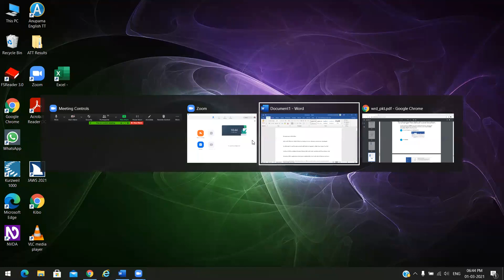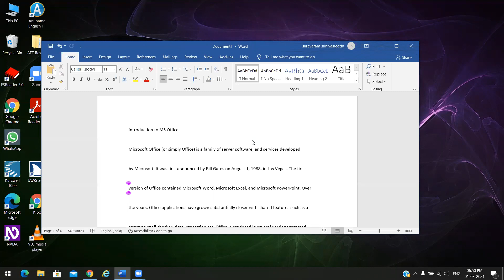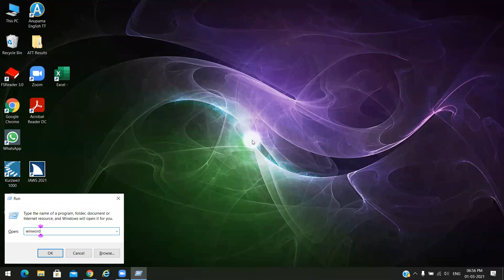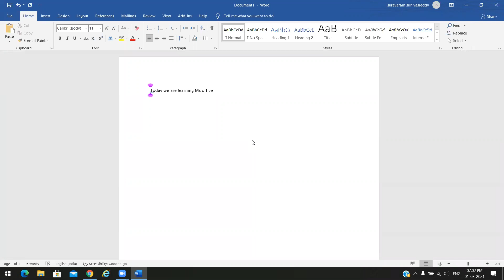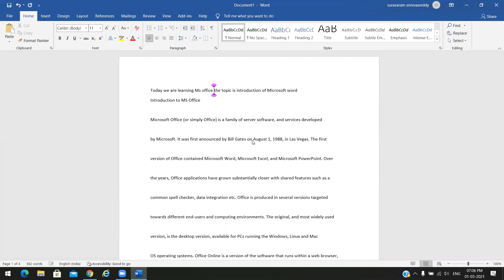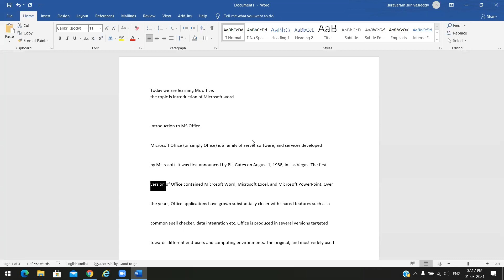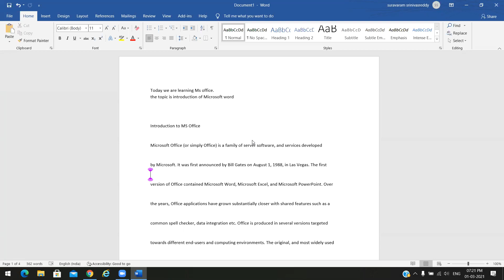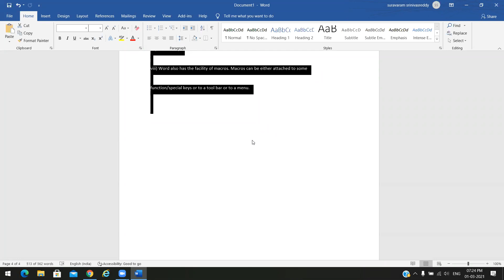Introduction of MS Word and Layout || Computer Class _ 12/41 || by || Telugu Vision